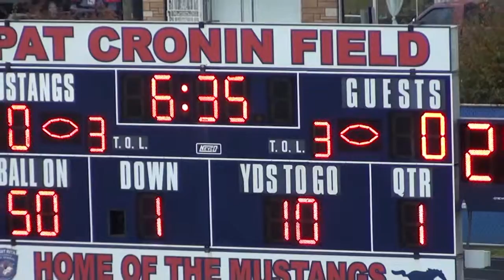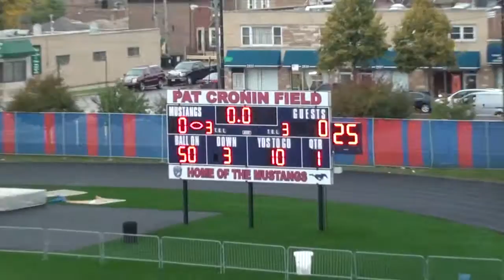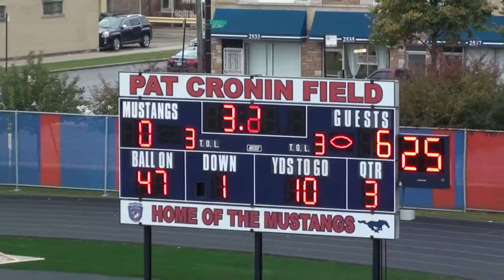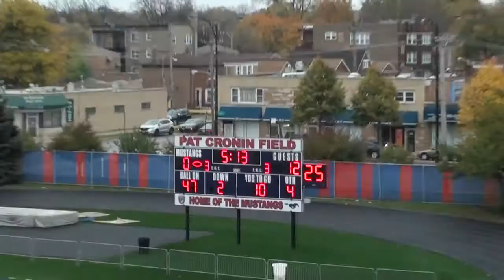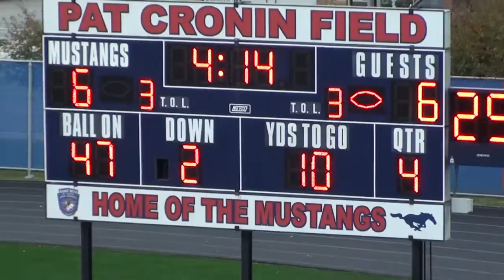* * Hillside Hurricanes@Napervile Chargers [Pop Warner] Football '15 Cameramanjon/Chicago/St Rita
* (Pop Warner Football) Hillside Hurricanes@Napervile Chargers (10-24-15) St Rita